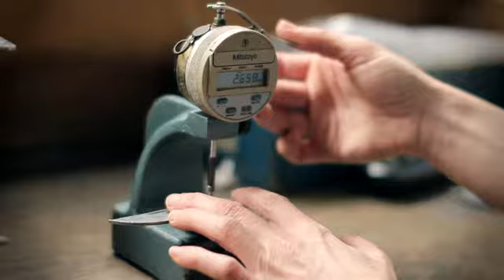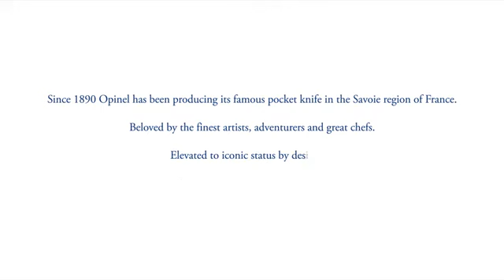Rare look at the Opinel factory located in Chambery, France.